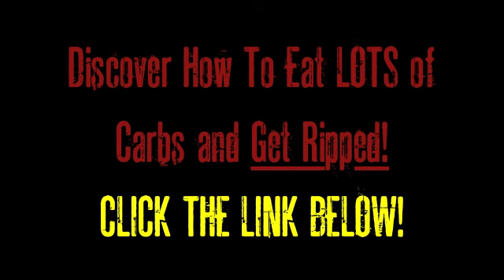Shaun Hadsall Strength Talk - How To Get Ripped While Eating Carbs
- Discover the 4 Cycle System that will show you exactly how to eat the foods you love (like LOTS of carbs) and still get RIPPED

A few weeks back I had the chance to sit down with the lean and mean, Shaun Hadsall who is the creator of 4 Cycle Fat Loss which is one of the most LEGIT nutritional programs I've come across in years.

After finding out about Shaun's system, I immediately started to implement in a few of the concepts that I had never heard of before into my own lifestyle and I've seen a great amount of results already.

In this awesome Aggressive Strength Talk session, I sit down with my buddy Shaun Hadsall who not only knows a thing or two about how to get completely RIPPED and SHREDDED, but is also extremely lean himself.

-The REAL TRUTH about carbs and which ones will get you RIPPED
-How Shaun stays around 10% bodyfat year around while still eating his favorite carbs
-Discover Shaun's very unique spin on his strategic ways to do cardio that increase the amount of fat you shred.
-How many carbs should you be eating on training days and non training days to get the BEST fat shredding results
-And more...

Find out about how to strategically eat carbs and get RIPPED